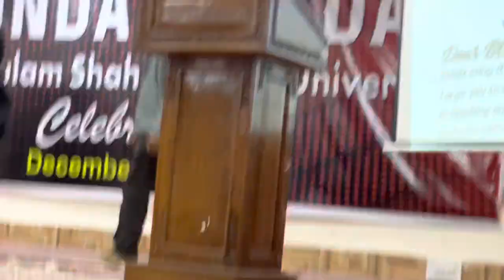Pahari Tapee || BGSBU Foundation Day